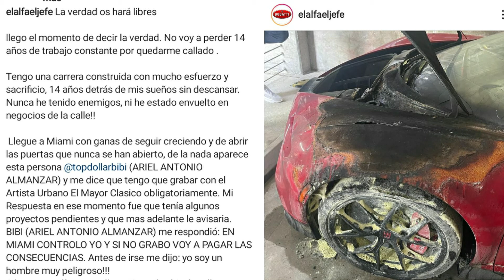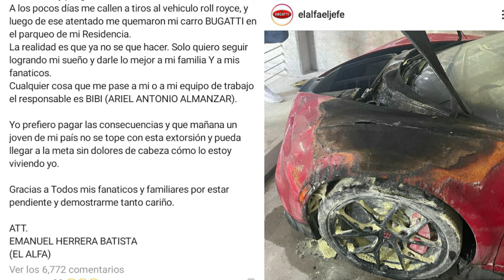Alfa el Jefe rompe el silencio CASO BUGATTI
Bienvenidos a Su Canal " Alexis Eskalera Tv"
🔔 Únete al Clan y activa las notificaciones